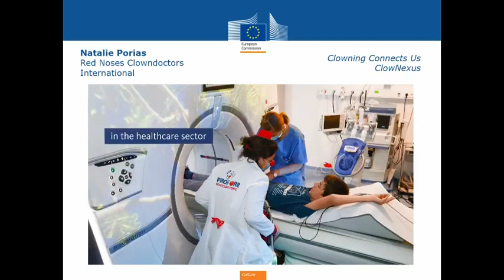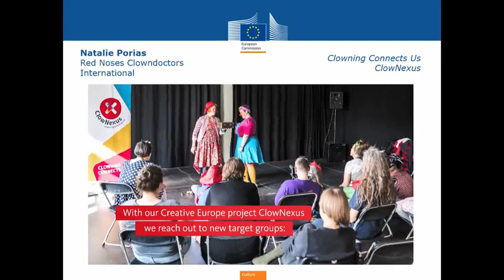Our Managing Director, Natalie Porias, at the European Parliament on culture, health and well being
On 16 November, Mariya Gabriel, Commissioner for Innovation, Research, Culture, Education and Youth, and Sabine Verheyen, Chair of the European Parliament’s Committee on Culture and Education, jointly organized the seminar “Culture as a driver for health and well-being in the EU.” Natalie Porias was invited to share the mission and vision of RED NOSES.